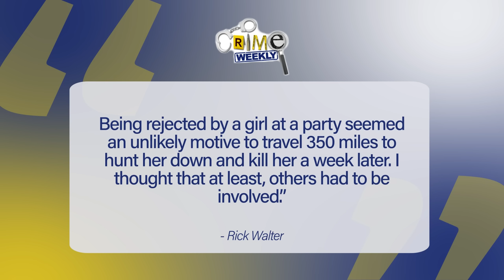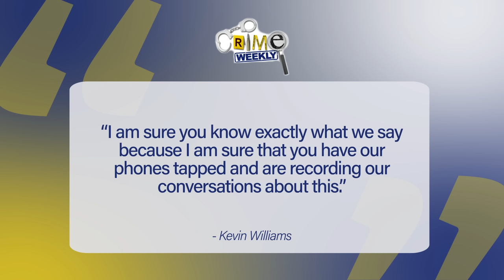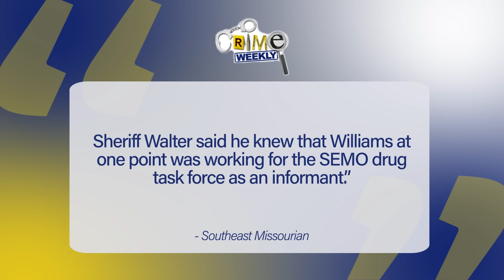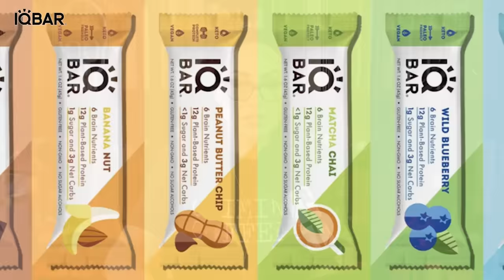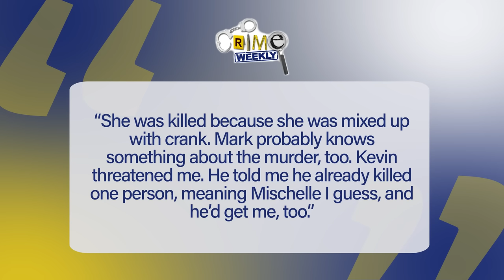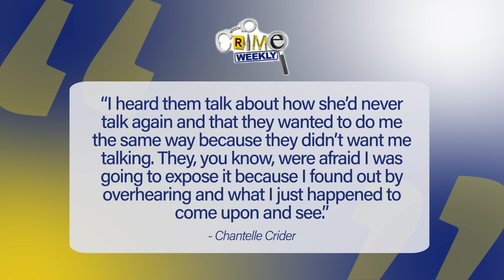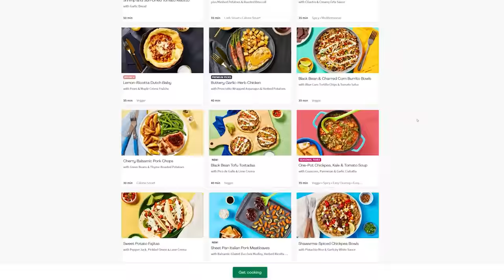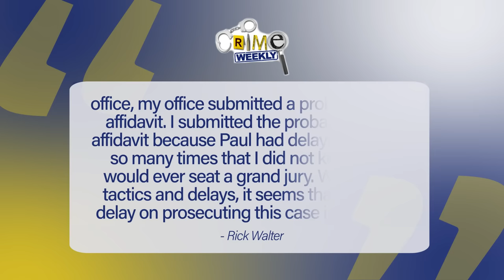Mischelle Lawless: The Man in the Red Hat (Part 5)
n the early morning hours of November 8th, 1992, 19-year-old nursing student Mischelle Lawless was found dead, just outside Benton, Missouri, on the side of Interstate 70. Investigators claimed the evidence suggested Mischelle had fought for her life, ran from her attacker and was pursued and caught before being returned to her car where she was shot three times in the back of the head. After questioning Mischelle’s boyfriend and friends, the case went cold until April 7th of 1993, when 17 year old Josh Kezer was arrested and charged with the murder of Mischelle Lawless. Kezer’s arrest was based on information provided to police by two jailhouse informants, and supporting testimony of a witness who claimed to see Mischelle and Josh arguing at a party the night of her murder, as well as another witness who placed Kezer at the scene of the crime. Despite the lack of physical evidence and the questionable credibility of the witnesses and informants, Josh Kezer was found guilty of second degree murder and he was sentenced to 60 years in prison. However, sixteen years later Josh Kezer was exonerated when discovered that the eyewitness placing Kezer at the scene had changed his account of that evening multiple  times. Kezer sued for wrongful conviction and won.

ADS:

1. Babbel

2. IQ Bar

3. ZocDoc
Go to Zocdoc.com/CRIMEWEEKLY and download the Zocdoc app for FREE. Then find and book a top-rated doctor today.

3. Skims
After you place your order, be sure to let them know we sent you! Select "podcast" in the survey and be sure to select our show in the dropdown menu that follows.

5. HelloFresh